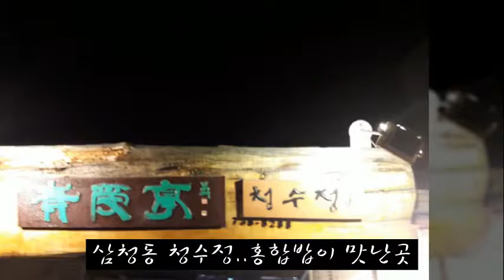삼청동 청수정..홍합밥이 맛난곳Samcheongdeok-si A place where mussel bites are tasty.